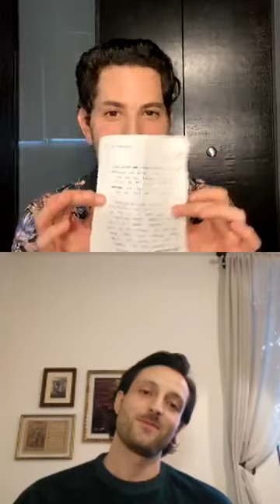Christian Chávez y Emilio Cuaik leyendo cartas (LCDLF 3)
Pato y Agustín